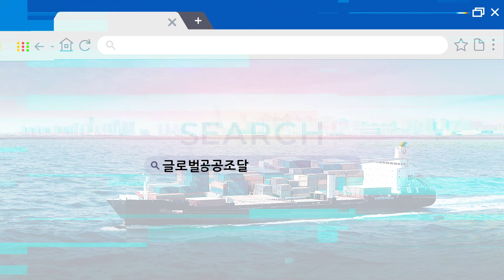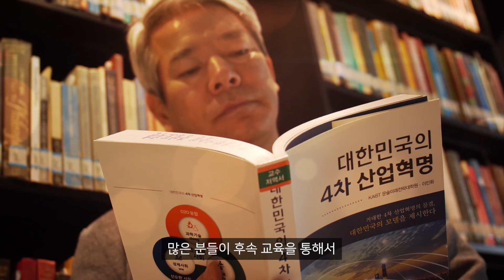KAIST 글로벌 공공조달 과정_KOOC 홍보영상_김만기교수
글로벌공공 조달 사전 학습과정